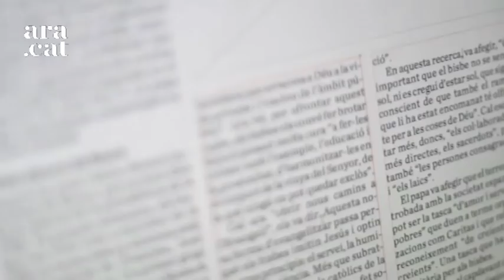Entrevista d'Esther Vera a Ernest Maragall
Aquest diumenge Esther Vera entrevista al diputat d'ERC, Ernest Maragall. Conversen de l'actualitat política.